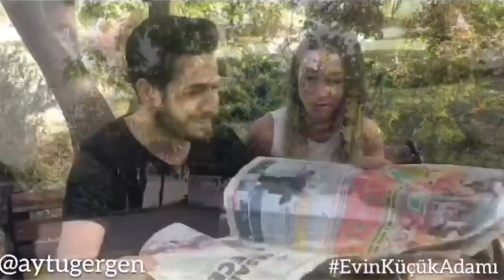EVİN KÜÇÜK ADAMI / AYTUG ERGEN / EN HARİKA VİDEOLARI!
Merhaba arkadaşlar ben Aytug ERGEN... Hala Ergen! :)

İnstagram da çekmiş olduğum '' Evin Küçük Adamı '' konseptimin en harika bölümlerini derleyerek sizlerle paylaştım.
İnanılmaz keyif alarak çektiğim Evin Küçük Adamı'nın ; bir o kadar tatlı , sempatik ve yakışıklı yaramaz çocuğu olarak sizlere iyi seyirler diliyorumm :))))

Her beğeni bir tokat sayılsın , tokatlarınız eksik olmasın :D